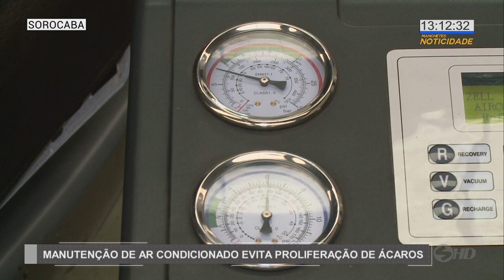Cuidados e manutenção com o ar condicionado - TV SOROCABA/SBT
Neste verão, que está com temperaturas mais altas, não tem como ficar sem ar-condicionado. Ele virou o melhor amigo de muita gente, mas olha, é bom tomar alguns cuidados, principalmente com o filtro do aparelho. Senão a gente pode ter problemas respiratórios.